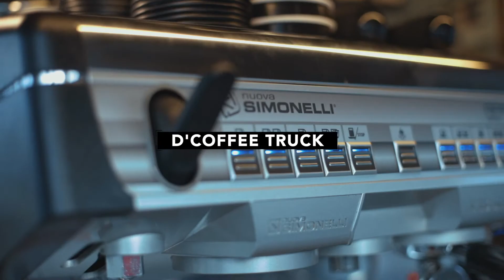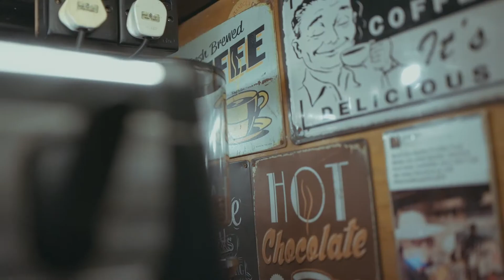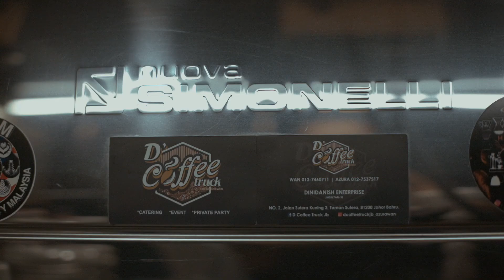D'COFFEE TRUCK - Video Ads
D'COFFEE TRUCK

Nama yang tidak asing lagi bagi penggemar kopi tegar di Johor Bahru. Beroperasi di Tapak/Laman Foodtruck Desa Tebrau Johor Bahru. Fresh Brewed Coffee.100% Arabica Bean, Imported from Brazil & Colombia. Memang terbaik. Boleh cuba pekena la kalau singgah di Laman Foodtruck Desa Tebrau. Waze jek pasti sampai. Kopi mereka,seriously padu..Mesti cuba! Ngam Padu! Chow..

Location : Tapak/Laman Foodtruck Desa Tebrau Johor Bahru,
Jalan Harmonium 24/1, Taman Desa Tebrau, 81100 Johor Bahru.

FADVISUAL